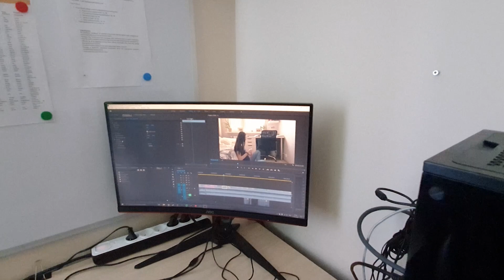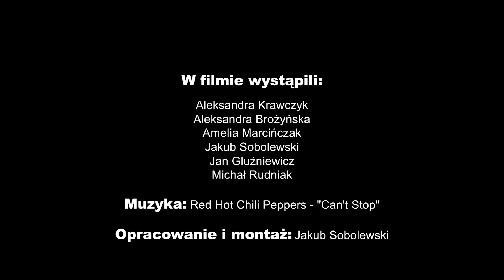Tomaszowski Festiwal Kwarantanny – powiattomaszowski jesteśmyrazem – I LO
Dziś w ramach Tomaszowskiego Festiwalu Kwarantanny przedstawiamy film zrealizowany przez I Liceum Ogólnokształcące im. Jarosława Dąbrowskiego w Tomaszowie Mazowieckim.
Tomaszowski Festiwal Kwarantanny, to konkurs, zorganizowany przez Wydział Oświaty i Sportu Starostwa Powiatowego, dla szkół i placówek prowadzonych przez powiat tomaszowski. Każda szkoła przesyła film, w którym przybliżona jest zdalna nauka w czasie pandemii, ale nie tylko. W prezentacjach zostały pokazane też zdjęcia z czasów życia szkoły sprzed pandemii. I Liceum Ogólnokształcące przesłało film „Nie czekamy. Działamy!”.
Najlepszy film zostanie nagrodzony nagrodą Starosty Powiatu Tomaszowskiego – Mariusza Węgrzynowskiego.
Przyznana będzie także nagroda publiczności. Zwycięży film, który będzie miał najwięcej polubień na Facebooku.
Filmy można znaleźć na stronie